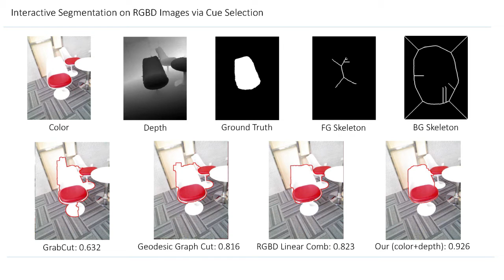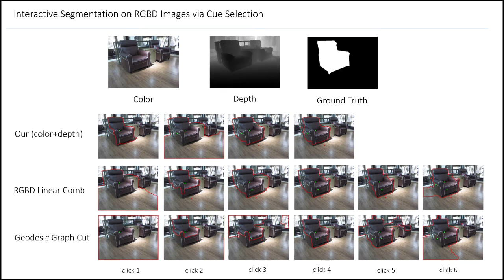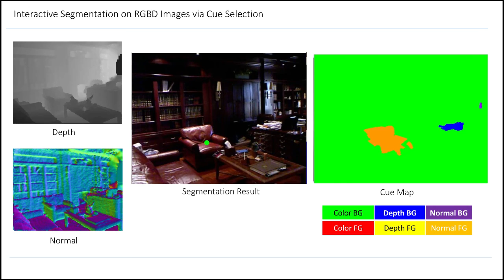Interactive Segmentation on RGBD Images via Cue Selection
Jump to 1:20 for live demo

Abstract:
Interactive image segmentation is an important problem in computer vision with many applications including image editing, object recognition and image retrieval. Most existing interactive segmentation methods only operate on color images. Until recently, very few works have been pro- posed to leverage depth information from low-cost sensors to improve interactive segmentation. While these methods achieve better results than color-based methods, they are still limited in either using depth as an additional color channel or simply combining depth with color in a linear way. We propose a novel interactive segmentation algorithm which can incorporate multiple feature cues like color, depth, and normals in an unified graph cut framework to leverage these cues more effectively. A key contribution of our method is that it automatically selects a single cue to be used at each pixel, based on the intuition that only one cue is necessary to determine the segmentation label locally. This is achieved by optimizing over both segmentation labels and cue labels, using terms designed to decide where both the segmentation and label cues should change. Our algorithm thus produces not only the segmentation mask but also a cue label map that indicates where each cue contributes to the final result. Extensive experiments on five large scale RGBD datasets show that our proposed algorithm performs signif- icantly better than both other color-based and RGBD based algorithms in reducing the amount of user inputs as well as increasing segmentation accuracy.